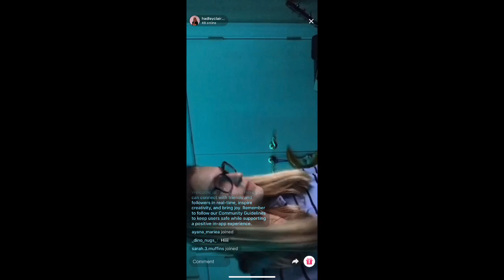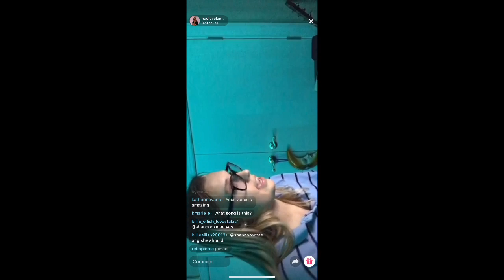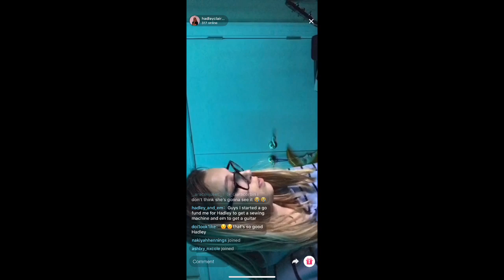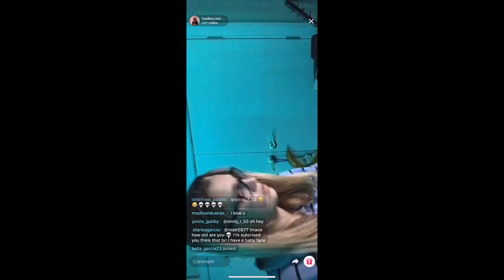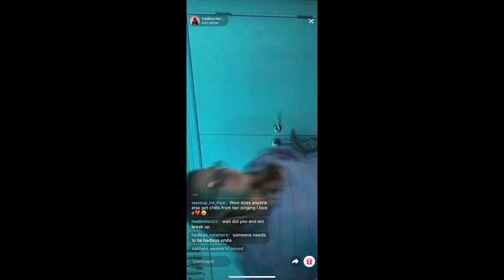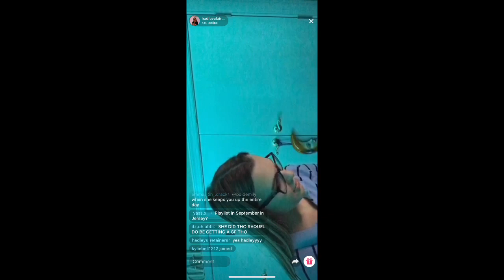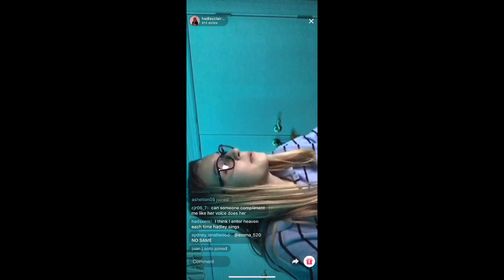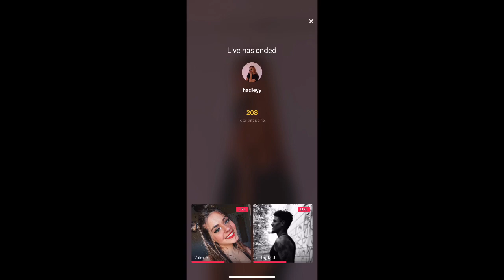Hadley's Live April 24